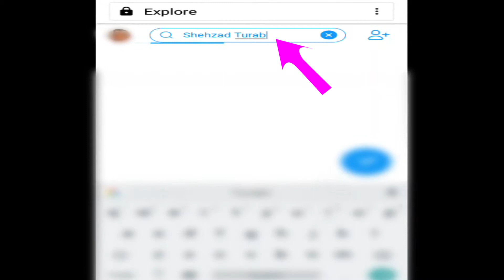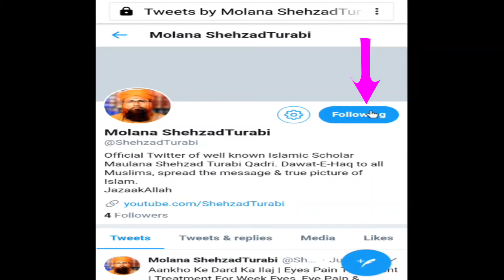Roze Me Baal Saaf Karna, Miswak Karna, Thook Nigalna Jaiz Hai?, Ramzan Ke Masail | Shehzad Turabi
Roze Ke Ahem Masail | Roze Me Miswak Karna, Tail Lagane, Bal Katne Se Roze Per Koi Farq Parega Ya Nai?
Ramzan 2021 Ke Masail By Maulana Shehzad Turabi

برے خوابوں سے بچنے کا آسان طریقہ

Aj Kal Office Staff Per Bhut Zulm Aur Najaiz Mamlaat Kye Jate Hain Kia Yeh Jaiz Hai?

Janamaz ko Morna Keisa | Agar Janamaz Ko Na Mora to Kia Usper Shetan Namaz Parta Hai

Bol tv Ke Masle Ka Hal, Kya T-Shirt Mein Namaz Hojati Hai Jis Per Tasveer ho?

Her Masail Ka Hal Ke Lye Asan aur Mujarab Wazifa

Namaz Ke Lye Kapre Morne Ka Ahem Masla

Agar Koi Nabi Pak Ki Shan Me Ghustakhi Kare To Kia Qanoon Hath Me Lelena Chahye